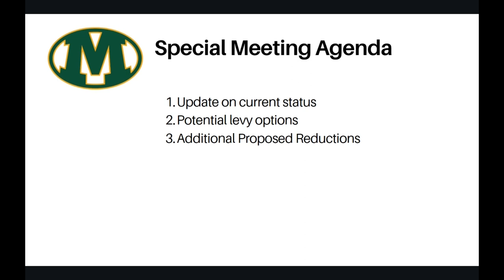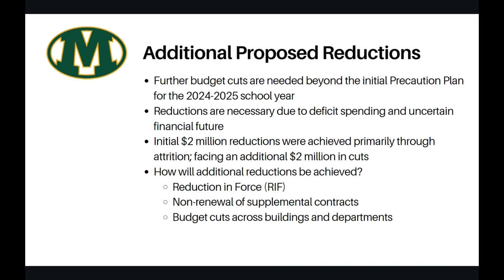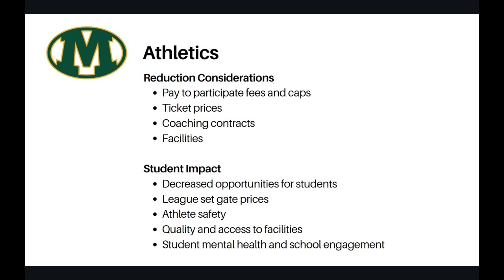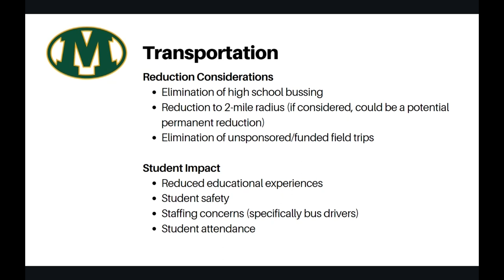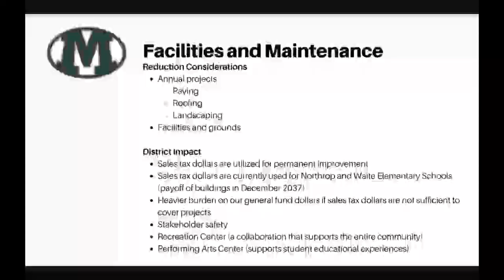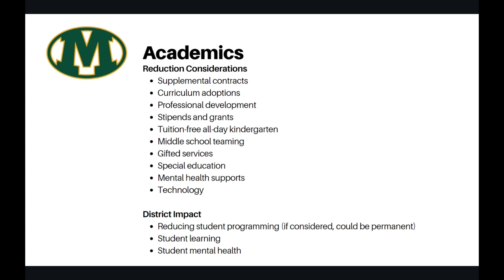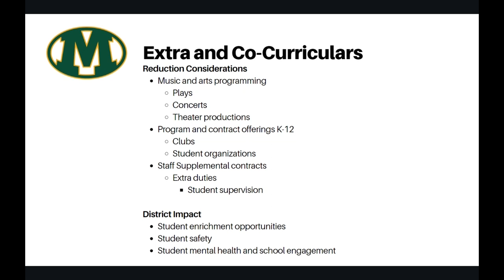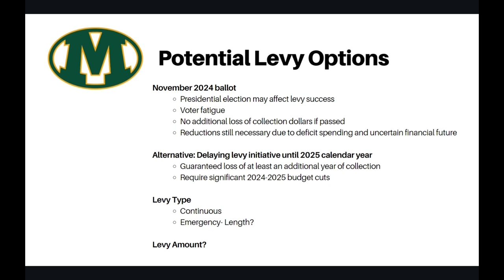April 9, 2024 Medina City Schools Board of Education Special Meeting